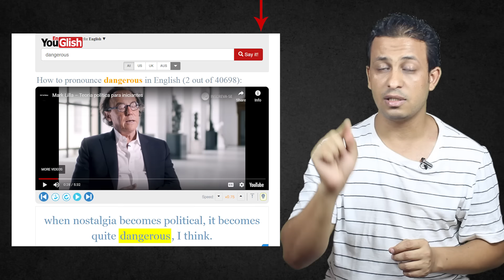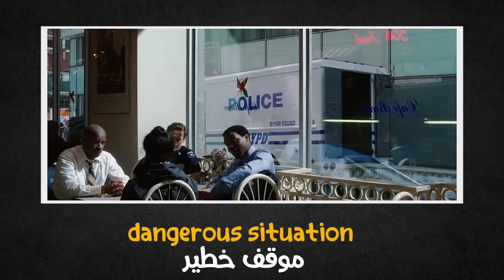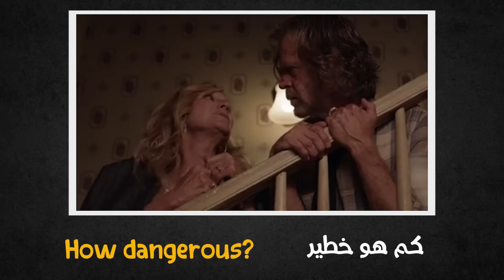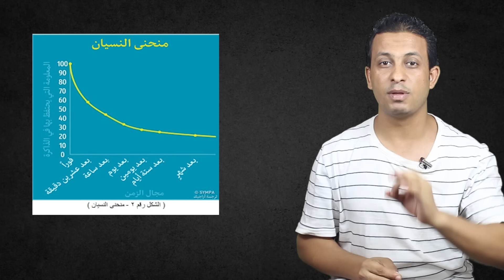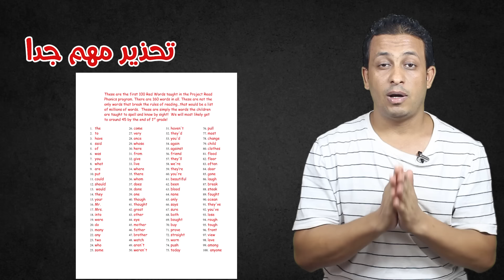سر اذا طبقته هتحفظ الاف الكلمات الانجليزية بسرعة بدون مجهود ولا نسيان وفي وقت قياسي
ازاى تحفظ الف كلمة بدون مجهود -بدون نيسان افضل طريقة لحفظ الكلمات الانجليزية بسهولة و بسرعة ايضا هنتعلم
 ازاى  حفظ كلمات انجليزى وطريقة جديدة ومبتكرة ل حفظ الكلمات  وايضا حفظ كلمات انكليزى
فى هذا الفديو  سوف نتعم افضل طريقة لحفظ الكلمات الانجليزية وايضا سوف نتعلم كيف نحفظ الكلمات الانجليزية دون نسيان الكلمات  وليس فقط كذلك سوف نتعلم طريقة مبتكرة لحفظ الكلمات بسرعة ودون نسيان وطريقة سهلة ازاى احفظ كلمات انجليزى ليس فقط ولكن  سوف نحل مشكلة نسيان الكلمات الانجليزى عند حفظها